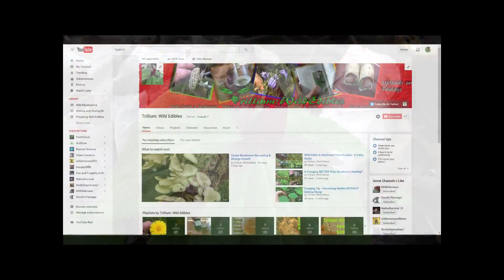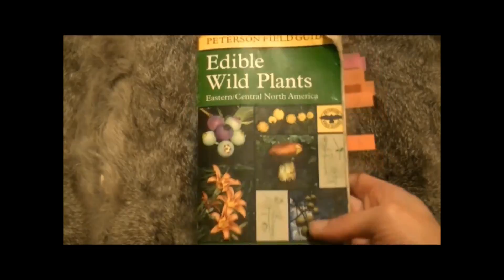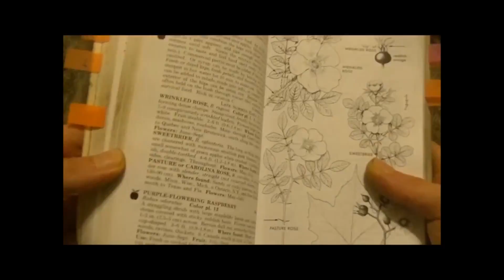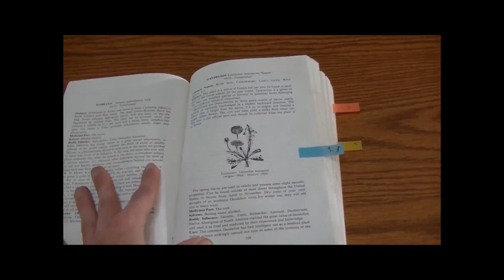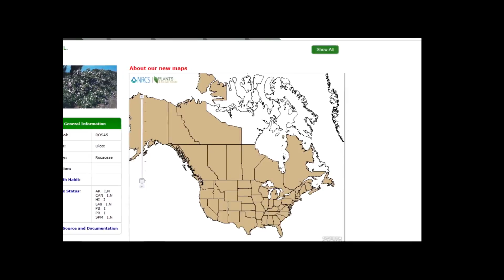100 Subscriber Special - A Look Back On The Year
This has been a really good year and I've had a lot of fun doing this so I wanted to take a look back on some of the good moments and some of the bad moments. Also I share some behind the scenes stuff with you guys as well as talk about the creation process, filming, and other fun tidbits. It's sure to be interesting and there are quite a few laughs along the way, and even some jokes too.